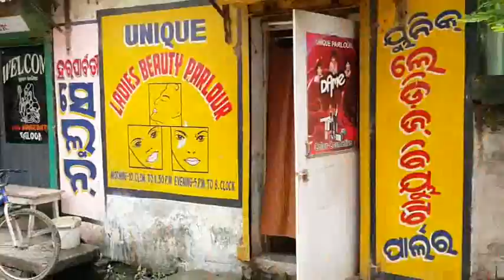Rajendra Nagar, Cuttack (SR Info Services)